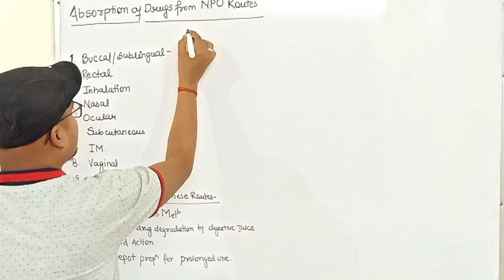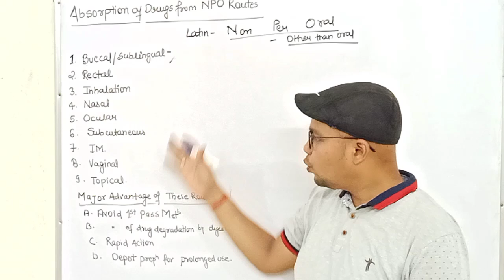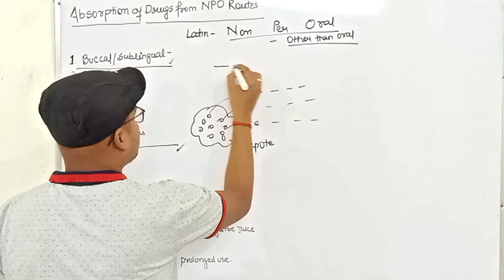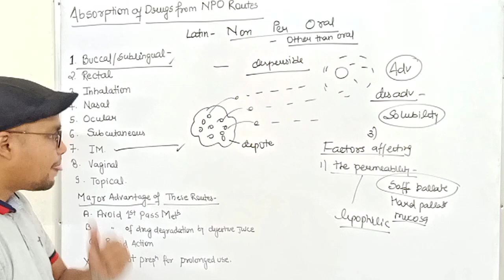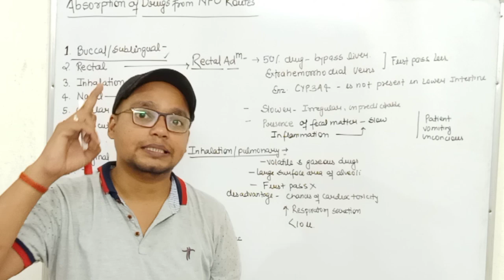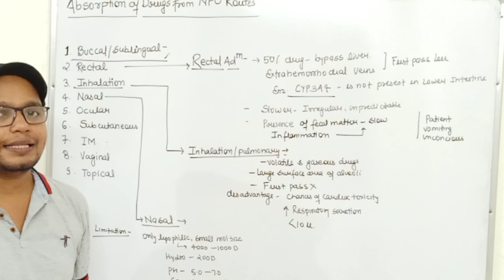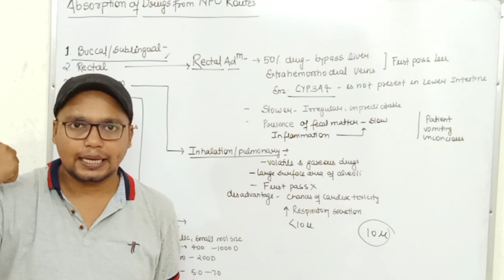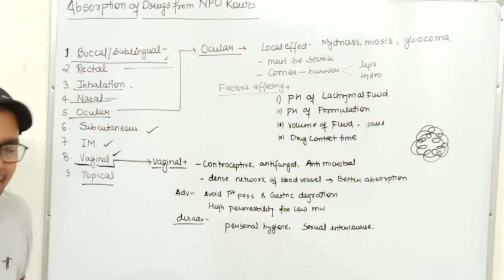Absorption of drugs from NPO/ Non Per Oral Route | L-8 Unit-1 Biopharmceutics B.Pharm 6th Semester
Topic – Absorption of drugs from NPO/ Non Per Oral Route |
Subject – L-8 Unit-1 Biopharmceutics B.Pharm
B.Pharm – 6th Semester
D.Pharm-

Ask anything about this topic on the comment section.